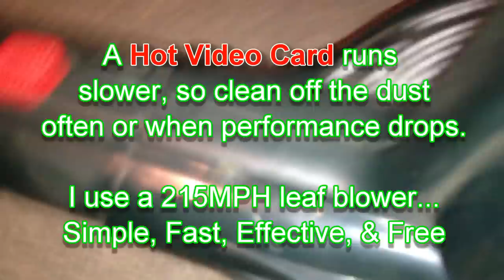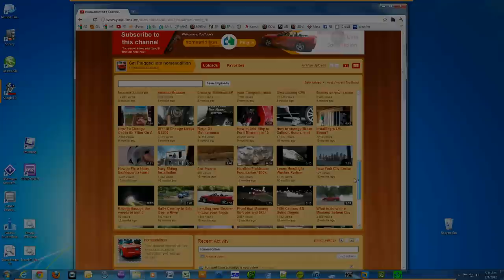Clean a Video Card Using a Leaf Blower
Everyone knows that heat is the enemy in overclocking and performance in general. The cooler you could keep your computer components the better. Every now and then you need to clean out the dust bunnies from your video card to ensure proper performance. I use a leaf blower. What do you use?